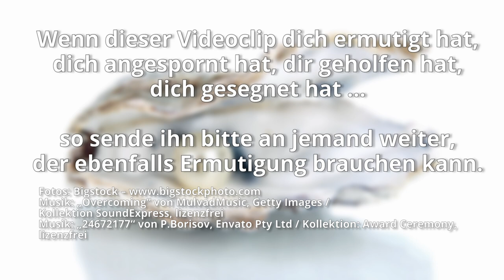Wenn Erschütterung kommt – Teil 1 – Die Sache mit dem Überwinden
Gottes Sicht auf die Schwierigkeiten und Herausforderungen unseres Lebens ist oftmals anders, als wir sie für uns selbst interpretieren. So manches, dass wir als Problem ansehen, dient in Wirklichkeit zu unserm Wachstum. Es ist Training mit Ziel.

Sigrid ist sich sicher, dass der Herr uns gerade in schwierigen Lebensphasen zu Überwindern und Siegern machen will. Auch wenn wir es im Moment nicht verstehen, hat Er Geniales für uns vorbereitet.

Denn alles, was von Gott geboren ist, überwindet die Welt; und unser Glaube ist der Sieg, der die Welt überwunden hat.
1.Johannes 5,4